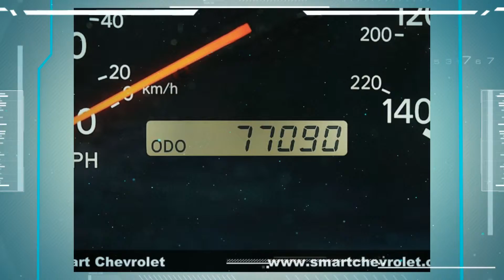2001 Lexus ES 300 for Sale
Smart Chevrolet

This 2001 Lexus ES 300 comes with a CARFAX Buyback Guarantee, which means you can buy with confidence. Enjoy an extra level of confidence when purchasing this ES 300 , it's a CARFAX One-Owner. The CARFAX report shows everything you need to know to confidently make your pre-owned purchase.